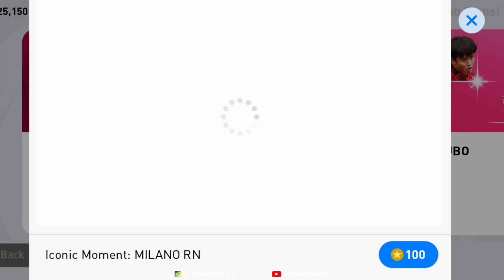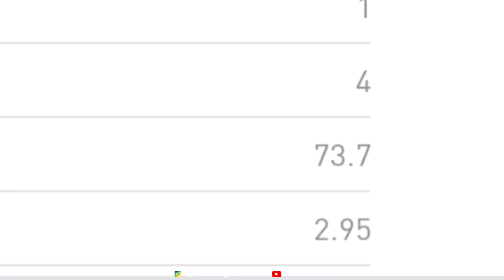Pes 2021| Iconics Without Playing Match day😄| My Second Account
pes mobile 2021 iconic pack opening
pes mobile 2021 iconic
pes mobile 2021 thrilling match
pes mobile 2021 malayalam